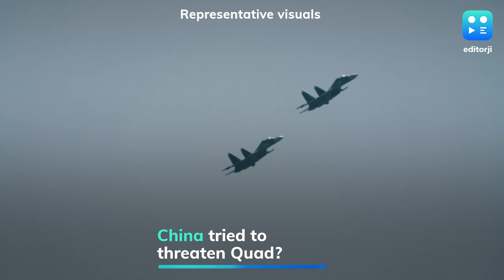Quad: China, Russia send fighter jets near Japan as PM Modi, others meet in Tokyo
China on May 24 sent its fighter jets for sorties over the Sea of Japan and the East China Sea. The incident occurred as Quad leaders, including Prime Minister Narendra Modi, met in Japan's Tokyo. The Chinese fighter aircraft were joined by Russian jets. Japan expressed 'grave concerns' to Beijing and Moscow over the flights.